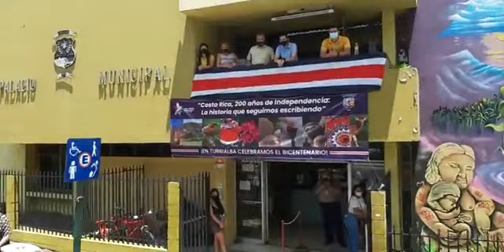llegada de Sherman Guity Guity a Turrialba 30 Sep 2021